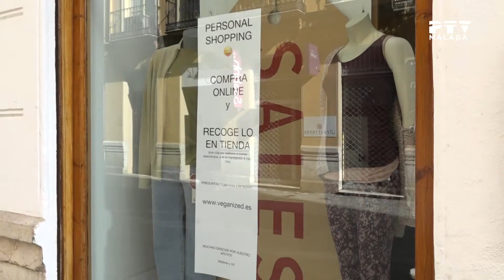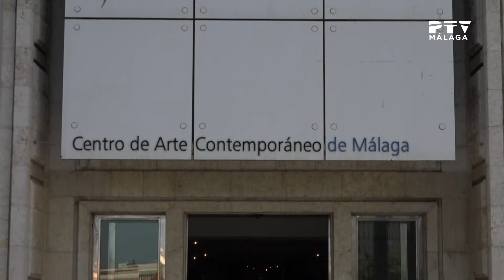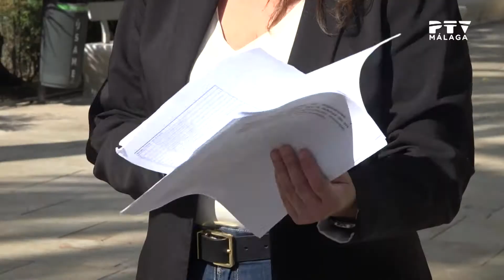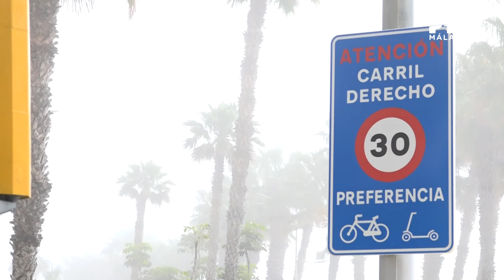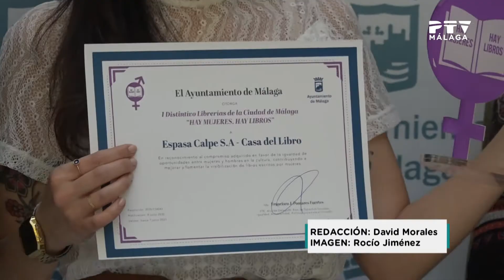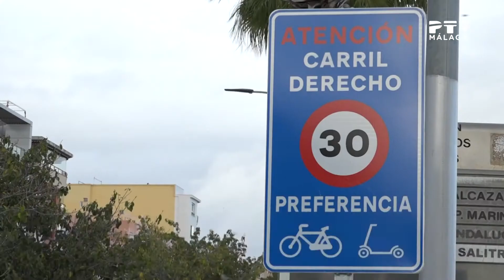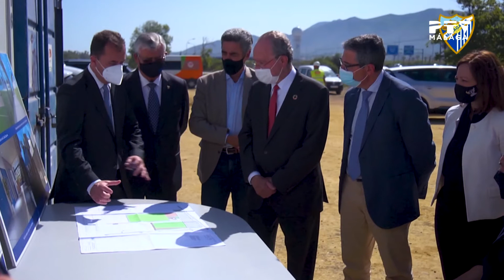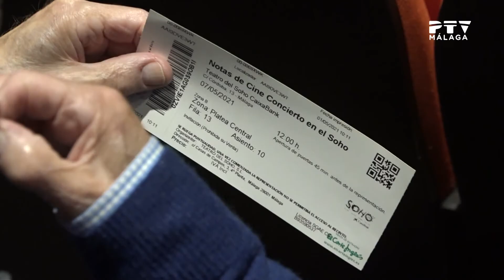InformativosPTV| 07/05/2021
Toda la actualidad de Málaga y provincia en la 1ª ed. de InformativosPTV con JuanMi Domínguez.